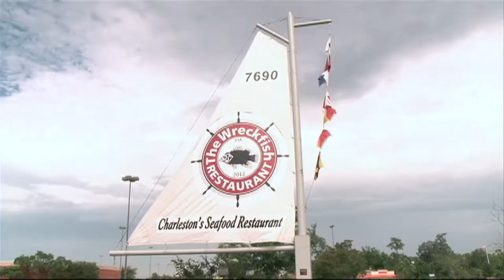Wreckfish Vignette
For the freshest seafood in Charleston, head on over to the Wreckfish, located near Northwoods Mall. From daily drink specials to all you can eat dinners, the Wreckfish is sure to serve up something you'll want to take a bite out of!